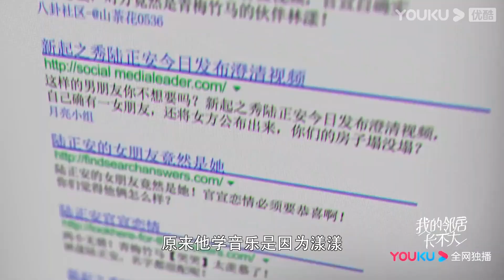💘Finale preview: Little milk dog proposes marriage大結局預告：小奶狗演唱會求婚💘喜結連理超幸福！ 【我的邻居长不大My Fated Boy】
※Daily update the best Chinese dramas and reality shows clips

我把你当弟弟，你却想让我当老婆？天上掉下来个假妹妹，但降下的是真命天子
Cradle-snatcher love & childhood sweetheart - the love story between a cool singer, Lu Zheng’an, and a pretty white-collar lady, Lin Yang